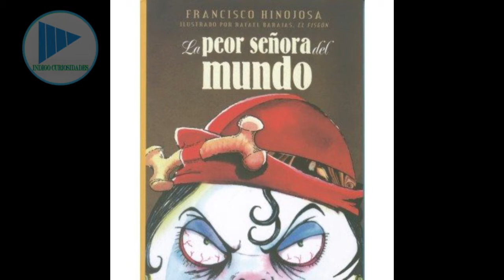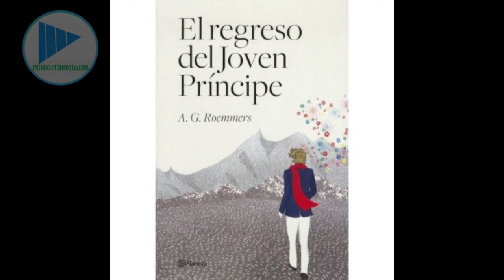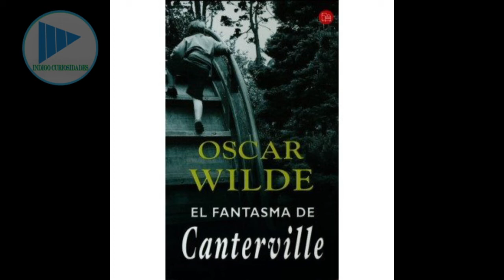DÍA DEL NIÑO: EL MEJOR REGALO QUE PUEDES DAR A UN NIÑO.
DÍA DEL NIÑO SORPRENDE A TUS NIÑOS CON EL MEJOR REGALO QUE LE PUEDES DAR ESTE DÍA DEL NIÑO.